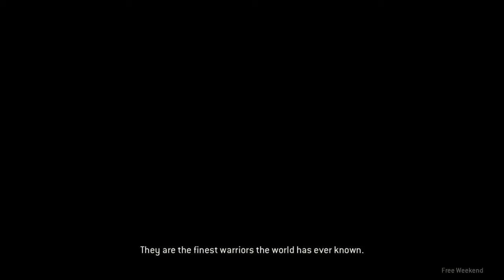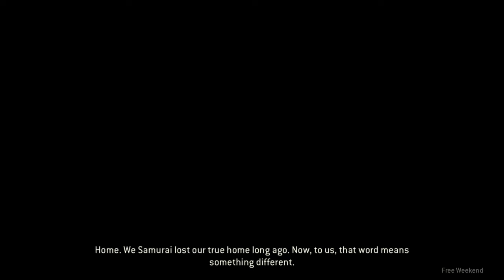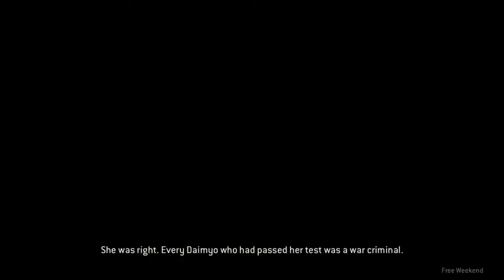Way of the swordsman